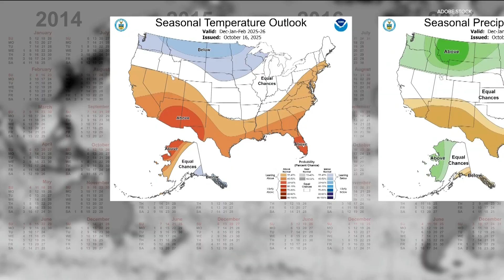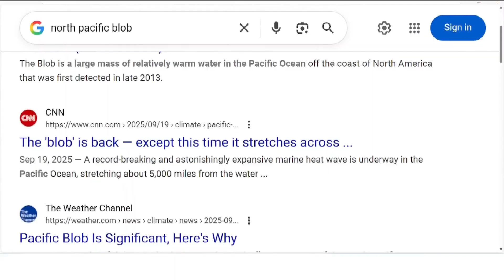La Nina could bring a colder, wetter winter to Minnesota. Will a blob in the ocean make it worse?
The National Weather service has just released it's winter outlook, and if you're tired of our recent warm and dry trend, you might be in luck.